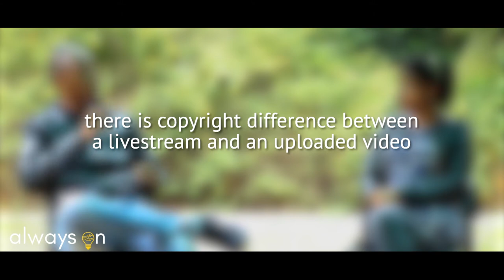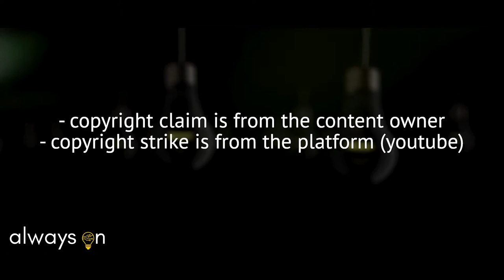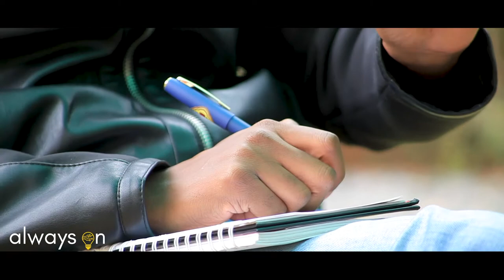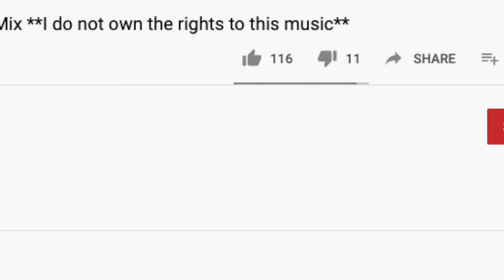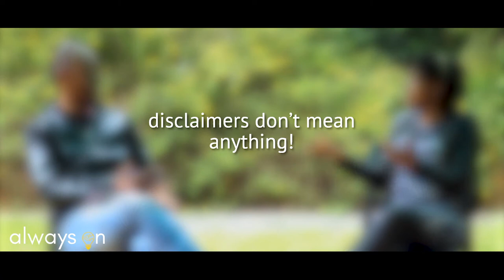WHY UPLOADING YOUR LIVESTREAM COULD GET YOU INTO TROUBLE - Part 2 || LIZ LENJO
WHY UPLOADING YOUR LIVESTREAM COULD GET YOU INTO TROUBLE
If I buy a song/picture and use it on my content, do I own the copyright?

In part two of this conversation with IP and entertainment lawyer Liz Lenjo, we continue answering important copyright questions for content providers.

Welcome back to ALWAYS ON!